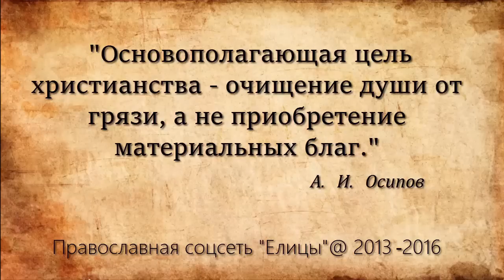Главная цель христианства. Чего просить у Бога? Осипов Алексей Ильич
Главная цель христианства. Чего просить у Бога?
Протестанты, как правило, одна из руководительниц протестантского направления говорит: "Когда Христос говорит о Царстве Небесном, Царстве Божием, то Он подразумевает совсем не небо, а Он говорит о благоустроении земной жизни". Открыто уже говорят. Ну, мы говорим - это сектанты, это протестанты, что они понимают. Так вот вы видите, какая серьезная  сейчас ситуация - постепенно происходит смена векторов. Все основное внимание направляется на благоустроение этой жизни. Самое большое почитание тех, кто нам помогает в этой жизни. А святые? Что Христос, во-первых, говорит "Царство Мое не от мира сего". К чему во все время христианство направляло человека - это вычищение души своей от всякой грязи. Христианство утверждает, что первичным является что - духовное состояние человека. "Блаженны чистые  сердцем, они Бога узрят". Где чистота сердца, там будет и порядок жизни, там будет и благоустроение общественной жизни, потому что страдаем от лукавства, обмана, терроризма. Кто это делает? Грязная душа. А руки делают то, что приказывает наша несчастная головка и наше богатое сердце. Поэтому христианство и направляло, и Христос поэтому направлял все свое внимание и убеждал людей, что "Ищите прежде всего Царства Божия и правды его, и это все земное приложится вам" -  вот, в чем соль  христианства. Но посмотрите, еще раз повторяю, как все переворачивается.